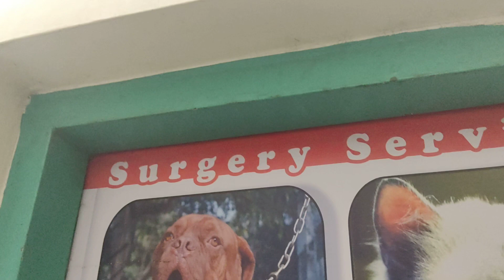Dr. Sagir's Pet Clinic ( ডাঃ সাগীর'স পেট ক্লিনিক), ঢাকা II Dr. Sagir's Pet Clinic 01912251312